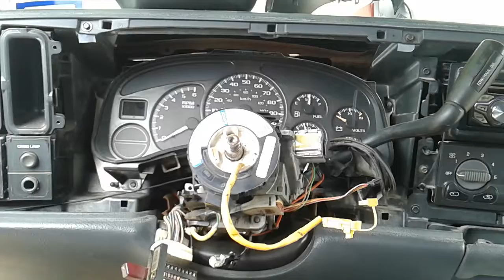Platicando de Mecánica Automo. Coil Spring para el Bolante,